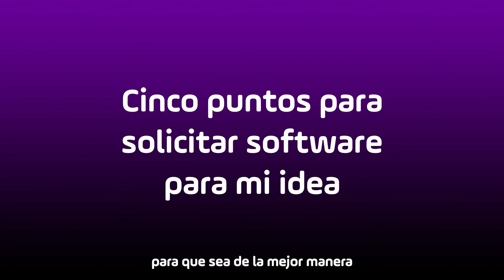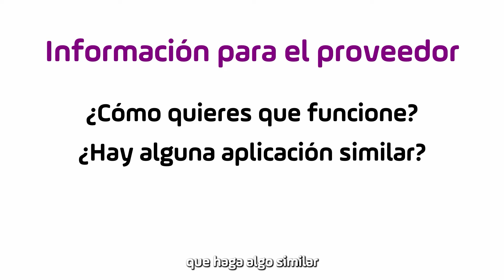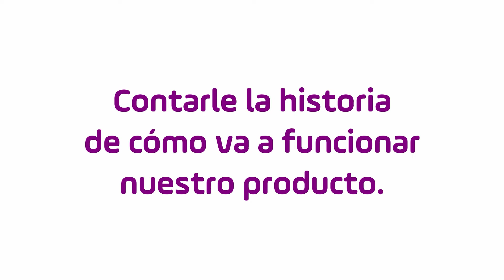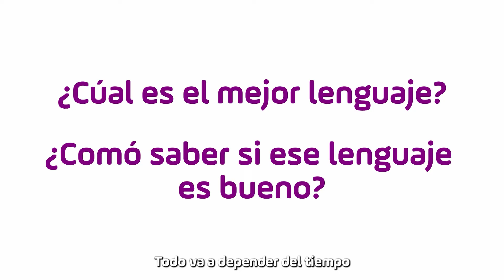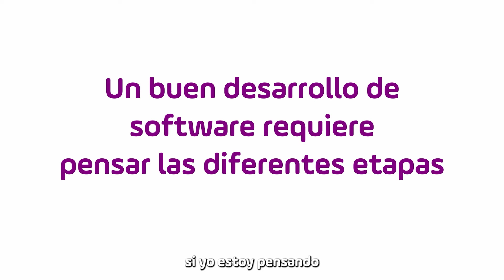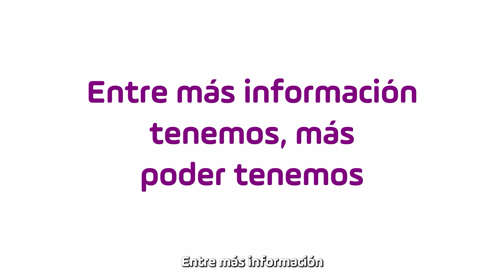Sin miedo al software | Masterclass por José Carlos Ortiz